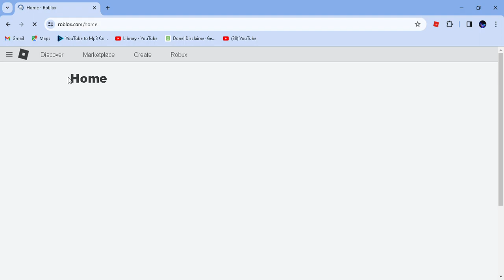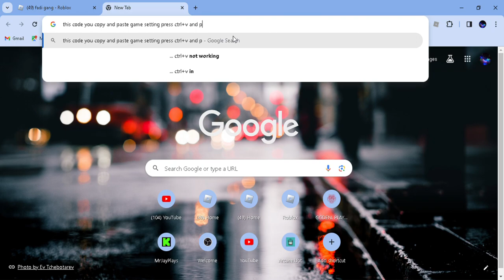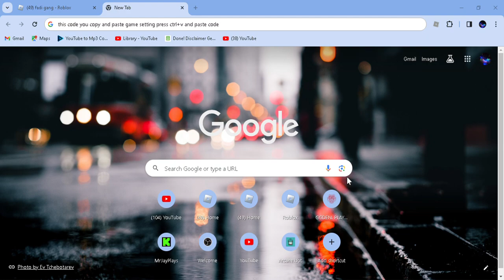how to join a group in life sentence video roblox 2024